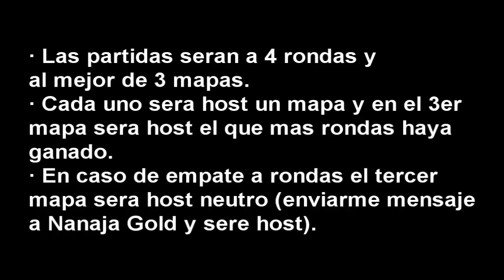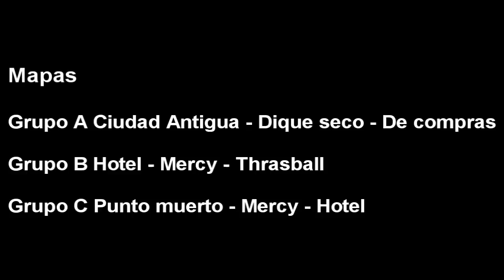Segunda fase torneo GoW 3